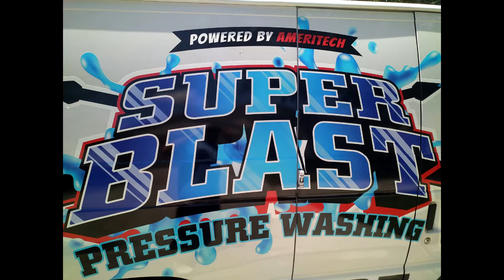Ameritech visit today, new filters and fabrication machine maintenance.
Today was the finishing up of the plumbing and water filter system for the new pumps that were installed 2 weeks ago along with oil changes, new plugs and air filters. picked up new hose for stock and ready to go kill some mold and algae. Get after it.